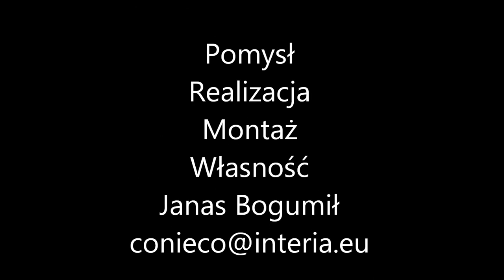Grzyby przepis na sos pieczarkowy grzybowy z kurek prawdziwków na obiad jak zrobić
Grzyby przepis na sos pieczarkowy grzybowy z kurek prawdziwków na obiad jak zrobić do śląskich klusek,,kopytek,krokietów,kotleta mielonego,ziemniaków